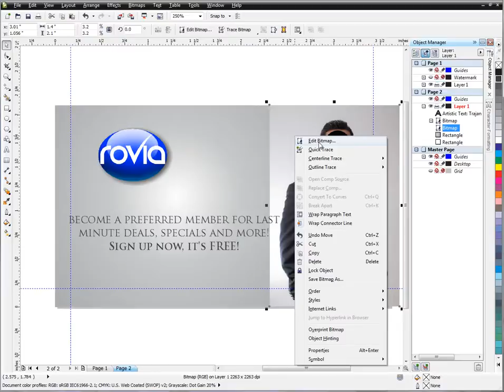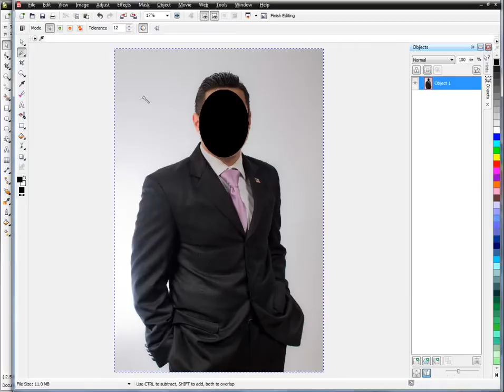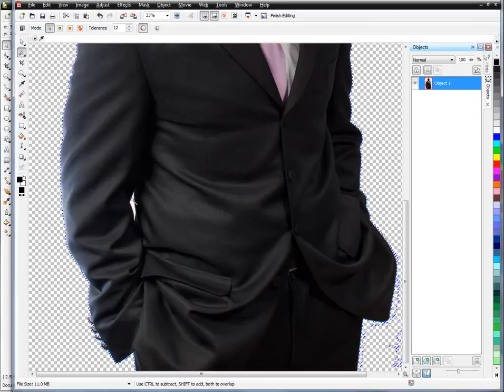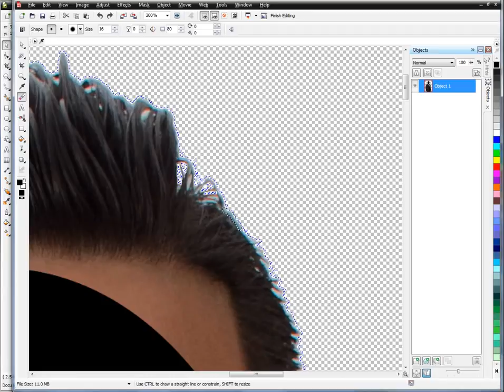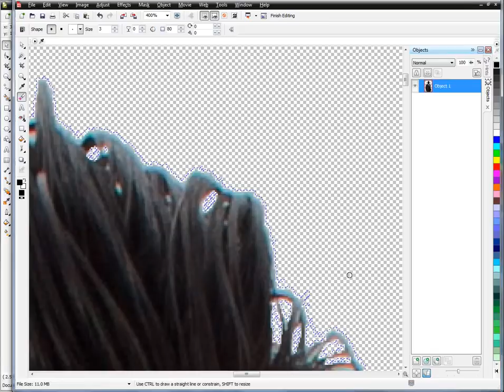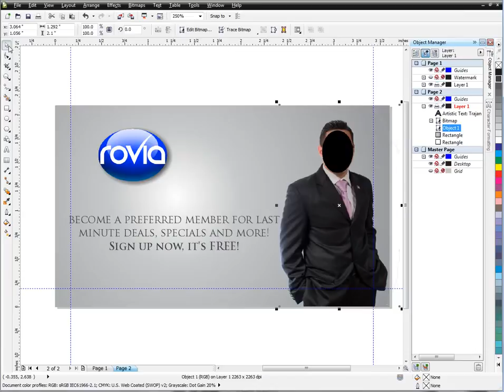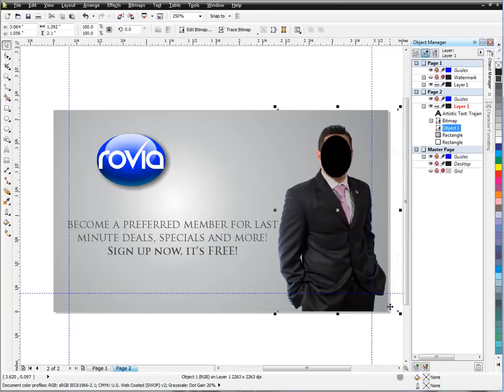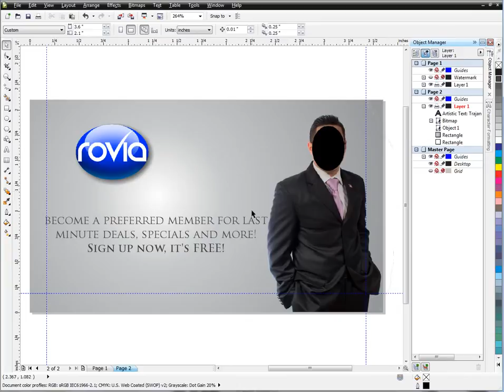Corel Draw x5 Tutorials for CorelDraw Removing Background From Photo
In this Corel Draw Tutorial, See how to remove a background from a photo using Corel Photo Paint directly from Corel Draw.